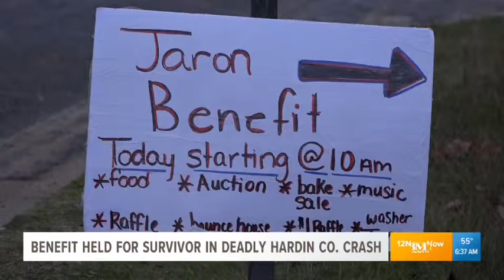Lone survivor of deadly September 2018 crash in Hardin County on way to full recovery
Inside the Saratoga Volunteer Fire Department, dozens gathered to rally around the only teen to survive a tragic accident that claimed the lives of three 18 year olds. An auction, bake sale, raffle and other activities were held to help relieve the pressure of medical costs for his recovery.